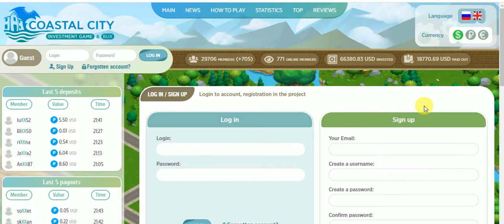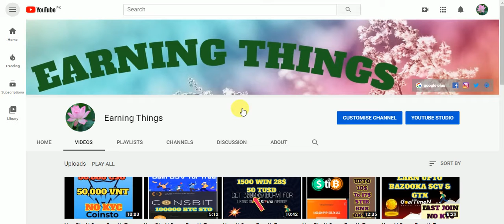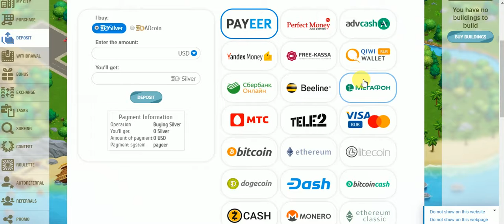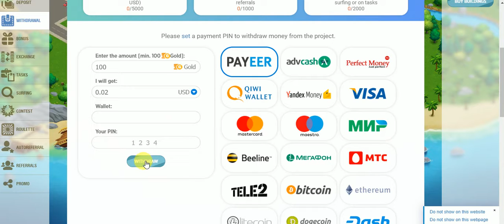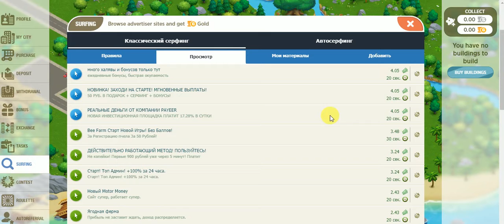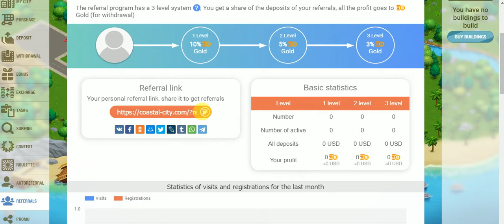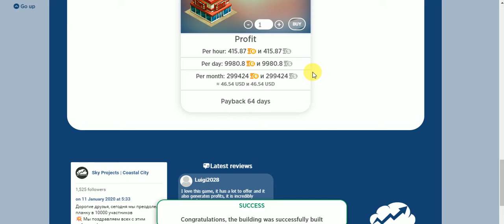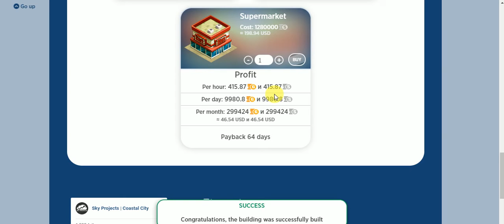New Big Earning Site WithOut Invesment Free Bouns Free Earning No Depost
New Big Earning Site WithOut Invesment Free Bouns Free Earning No Depost No InvesMent Free
Assalamualaikum